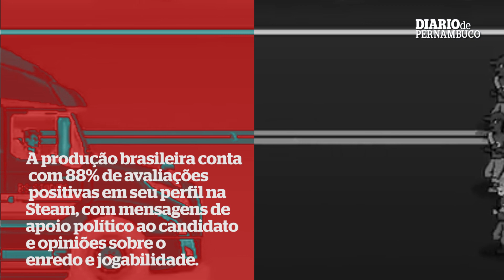Um jogo para matar as minorias